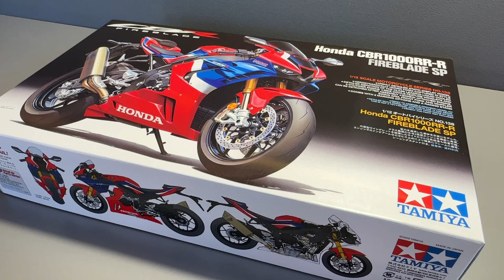Building The Blue Chameleon Honda CBR 1000RR-R Fireblade 1/12 SBK Series: a Tadao Baba Design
Unfortunately, two of the side fairings under the headlight on one side and on the other are not suitable in any way, so I had to give them up.

Tamiya 1/12 model kit
GSW Chameleon Dark Blue Paint
Primer: GSW Black
X1 Gloss Tamiya
XF-1 Flat Tamiya
Chrome Silver Tamiya